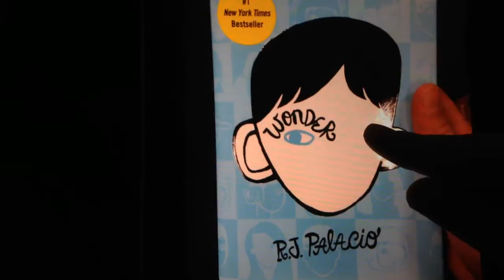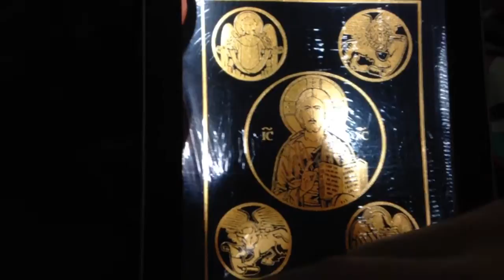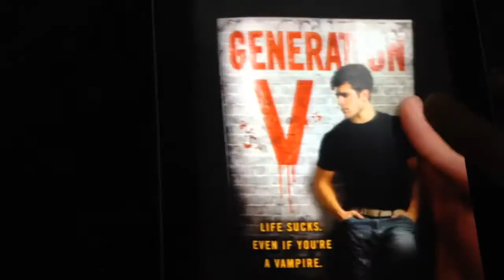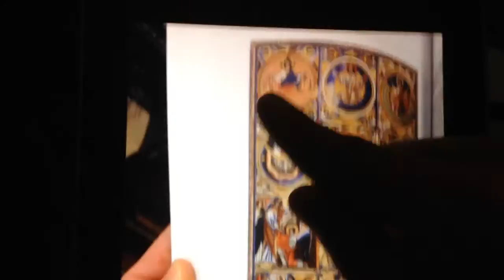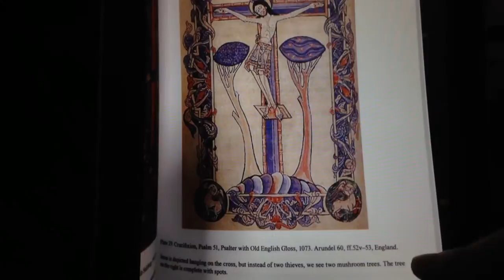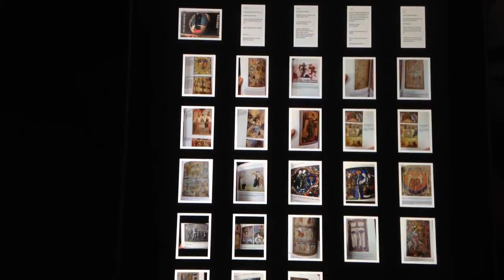Mushrooms in Old Christian Art | V's in Media | Freemason G= GRACE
All Christian paintings complied in the book-

"The Holy Mushroom: Evidence of Mushrooms in Judeo-Christianity: A critical re-evaluation of the schism between John M. Allegro and R. Gordon Wasson ... in The Sacred Mushroom and the Cross"
by J. R. Irvin